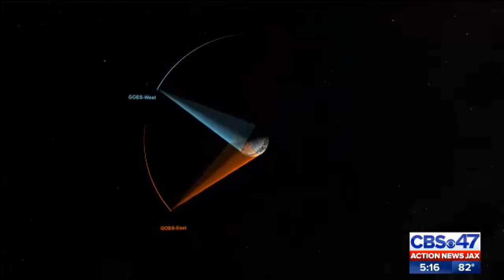GOES-S Weather Satellite Launch Recap- Cape Canaveral - March 1, 2018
NOAA's GOES-S weather satellite launch live shot from March 1, 2018.